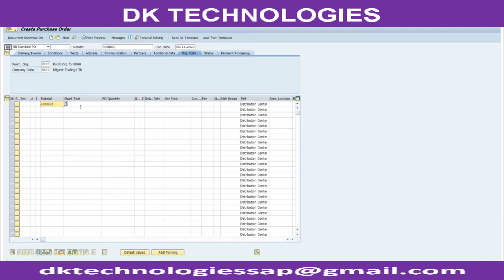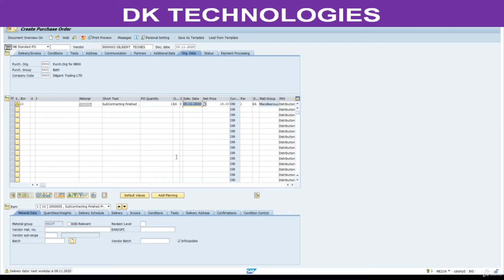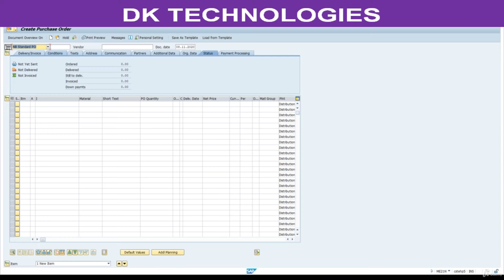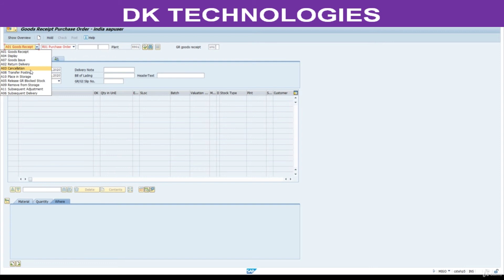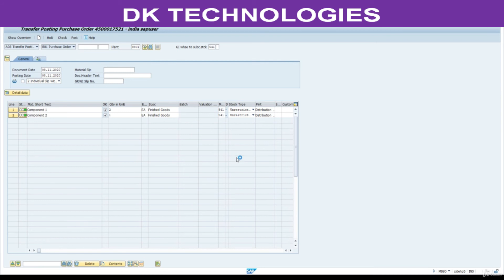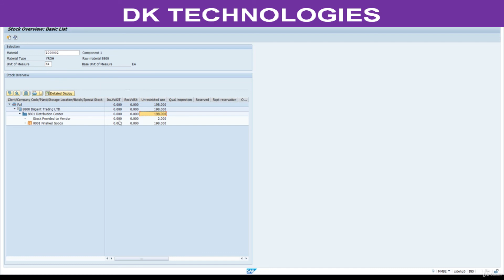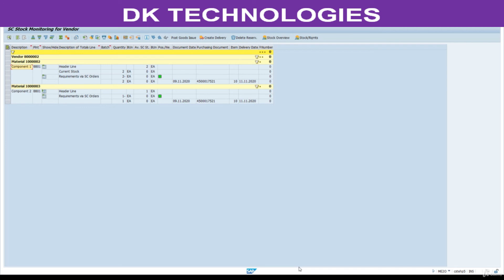How to Goods Issues to Vendor in Configure Material Management|DK TECHNOLOGIES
Material Management
Extended Ware House Management
sap MM
about sap
sap software
mm course
sap mm fees
sap mmcourse content
sap mm details
sap mm configuration
sap mm implementation
sap mm project
sap project
sap mm online training video